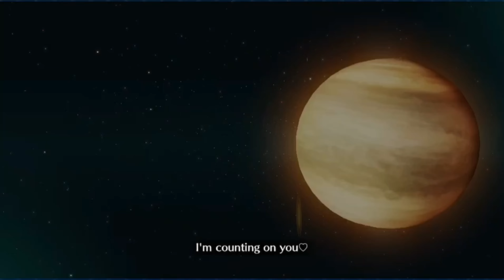FGO TA Ishtar No CE 4-Turn Grail Concert CQ [Five Star Idol]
Event - Fate/Grand Order Waltz in the MOONLIGHT/LOSTROOM×Fate/Grand Order Collaboration Event "Bedazzled! Grail Concert! Crane Returns an Idol's Favor"

Event Quest - [High Difficulty] Five Star Idol Challenge Quest

Lv118 Ishtar 4-Turn Grail Live Challenge Quest without a CE

The script changed slightly due to luck of the draw, otherwise the Script that Ray Alter had developed would have killed Arthur on T3. No repercussions￼ for NPAA on T3 so I rolled with it.

Major thanks @ray-kun9 for the script , surpassed my expectations for Ishtar on this quest by tenfold. Here I was going to run BG , so glad you brought this to my attention :IshtarPoggies:

I’d also like to thank @Swarmlord2 for providing NP2 Crane with Carp & ML maxed , without the assistance I would not have been able to produce this run. Be sure to check out both of these FGO content creators!

Song Title: FAKE OFF
Artist: Merm4id x RONDO
Characters: Saori Hidaka, Rika Seto, Tsubaki Aoyagi, Aoi Miyake, Marika Mixushima, Dalia Matsuyama Anime/Game: D4DJ